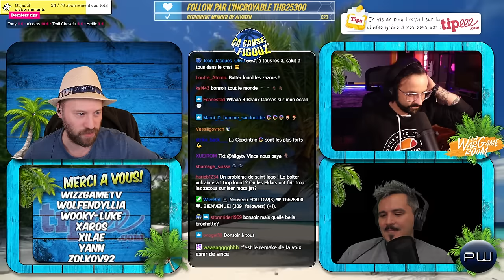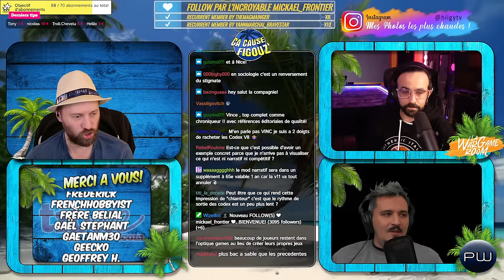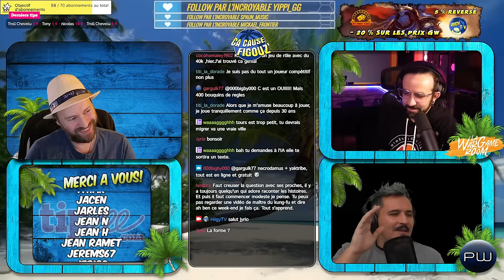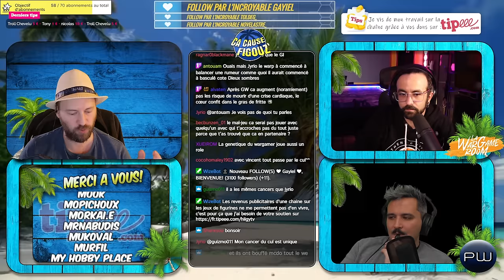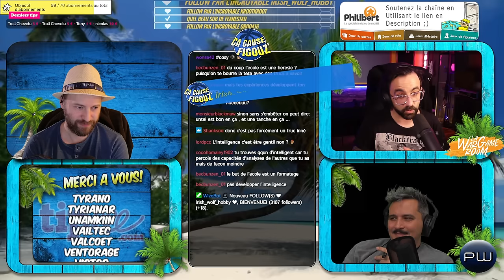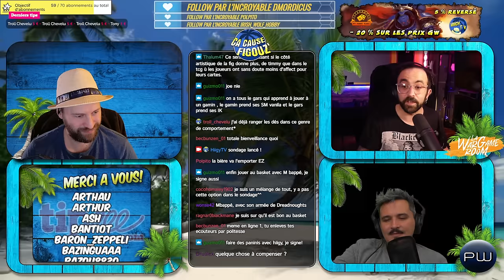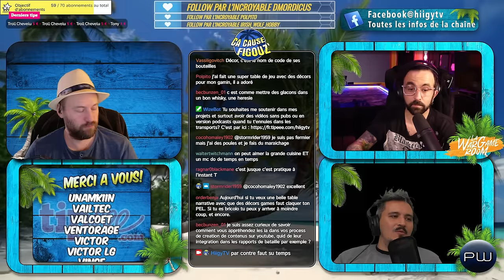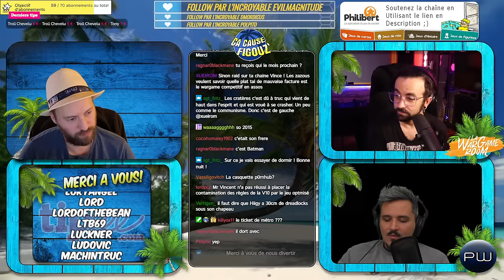Jouer ou consommer WARHAMMER 40.000 ? Avec PLANET WARGAME et LA WARGAME ROOM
✅📦 AMAZON (cliquez simplement sur le lien et faites vos courses normalement)(lien rémunéré par Amazon)

✅📦 CURSED EMPIRE : -10% sur la boutique CURSED EMPIRE avec le code "HIIGYTV"

💻 Le matériel que j'utilise mise à jour :
Caméscope Sony
Caméra hybride Sony A7c
Caméra hybride ZVE10
Le micro cravate
Micro de stream
Les lumières LED